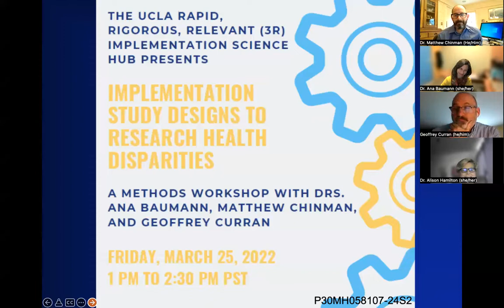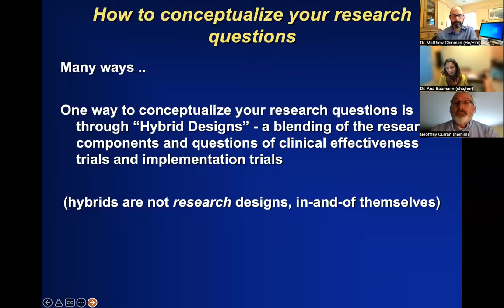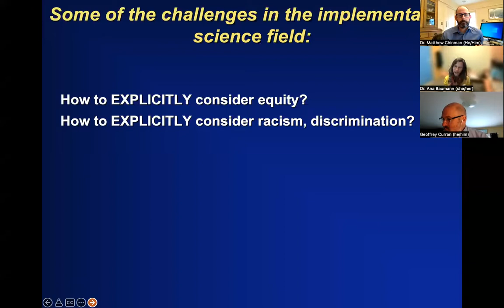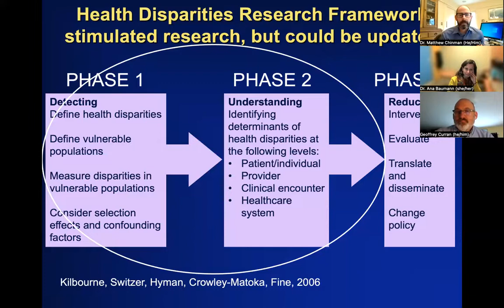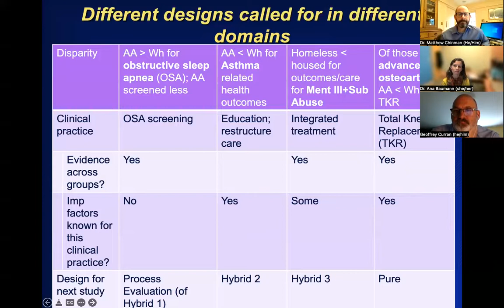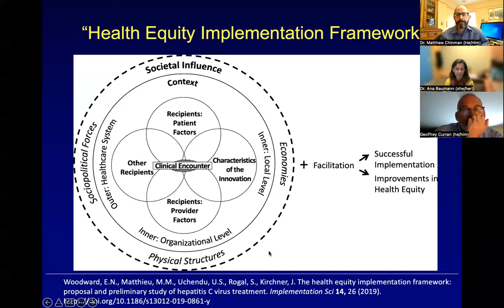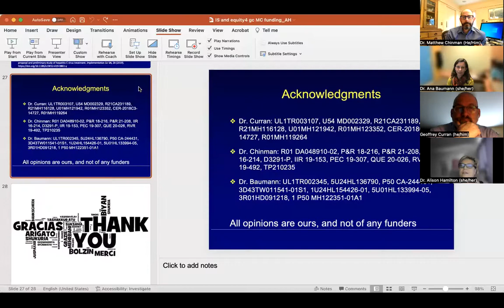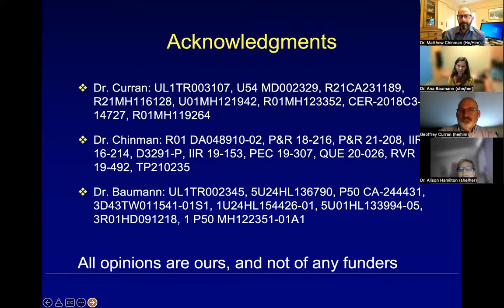Implementation Study Designs to Research Health Disparities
Methods workshop hosted by Drs. Ana Baumann, Matthew Chinman, and Geoffrey Curran of the UCLA Rapid, Rigorous, Relevant (3R) Implementation Science Hub on implementation study design options and approaches to research health disparities.